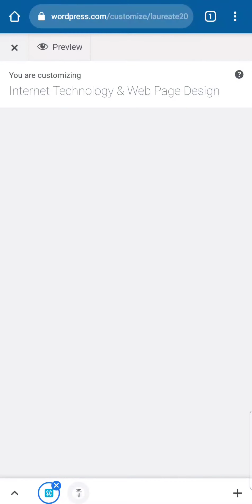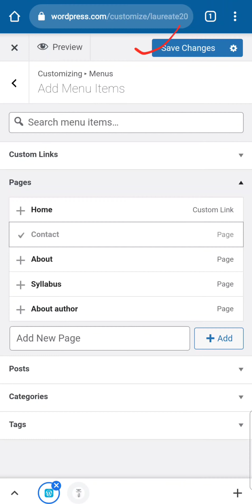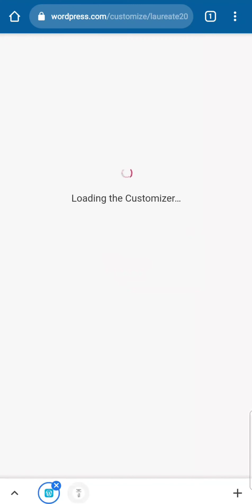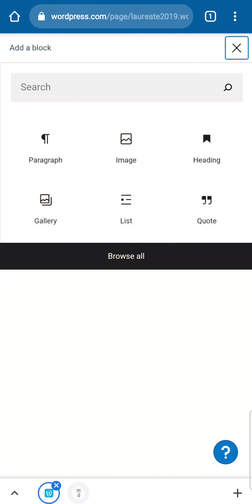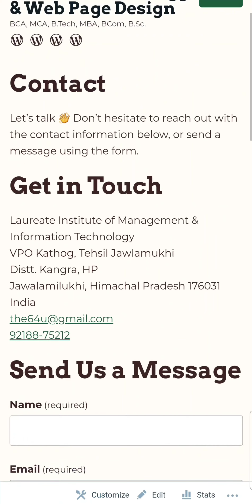5. Contact Information : Free Wordpress Website - Mobile app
Namakarm !

This video is related to answer of following questions

1. How to add page in menu in wordpress site?
2. How to add contact page in wordpress website?
3. How to change the setting of Menu in wordpress website?